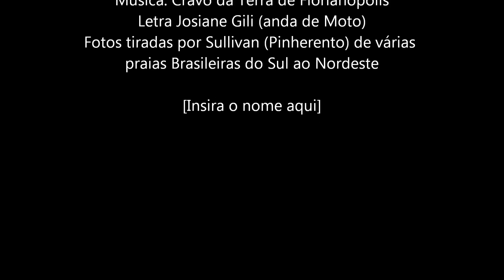Maria Clara Grupo Cravo da Terra Letra Josiane Gili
Letra de Josiane Gili, uma música encantadora que merece ser divulgada.